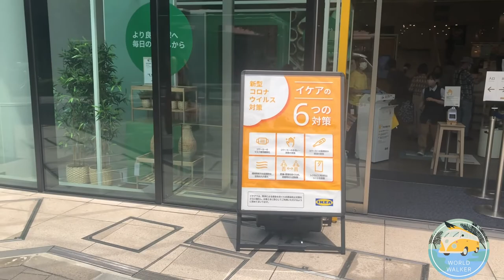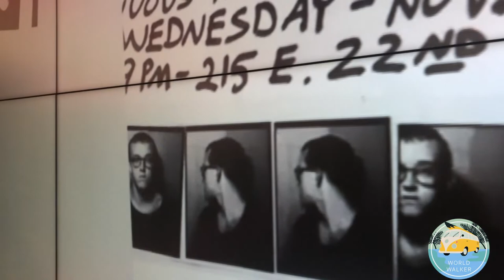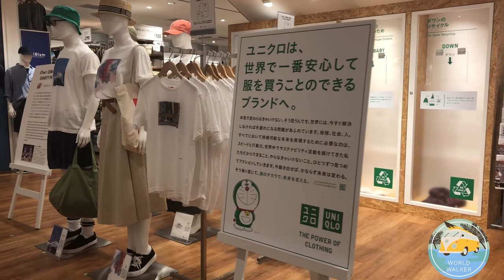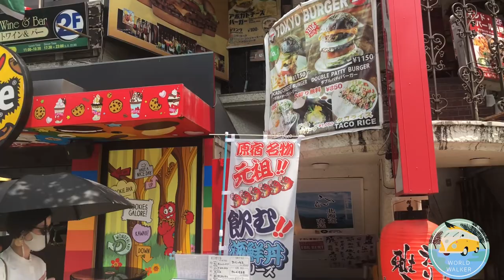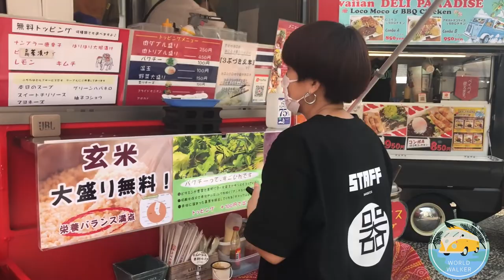Tokyo Fashion City HARAJUKU Walking Tour 2021 | inside of JAPANESE UNIQLO SHOP | weekday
Harajuku (原宿) refers to the area around Tokyo's Harajuku Station, which is between Shinjuku and Shibuya on the Yamanote Line. It is the center of Japan's most extreme teenage cultures and fashion styles, but also offers shopping for adults and some historic sights.

The focal point of Harajuku's teenage culture is Takeshita Dori (Takeshita Street) and its side streets, which are lined by many trendy shops, fashion boutiques, used clothes stores, crepe stands and fast food outlets geared towards the fashion and trend conscious teens.

Just south of Takeshita Dori and over twice its length is Omotesando, a broad, tree lined avenue sometimes referred to as Tokyo's Champs-Elysees. Here you can find famous brand name shops, cafes and restaurants for a more adult clientele. The stylish Omotesando Hills complex was opened in 2006 and targets fashion conscious urbanites in their 30s and 40s, while Kiddy Land has hundreds of unique toys for kids of all ages.

Harajuku is not only about teenage culture and shopping. Meiji Jingu, one of Tokyo's major shrines, is located just west of the railway tracks in a large green oasis shared with the spacious Yoyogi Park. Beautiful ukiyo-e paintings are exhibited in the small Ota Memorial Museum of Art, and the Nezu Museum has an impressive collection of various Asian art as well as a traditional Japanese garden.